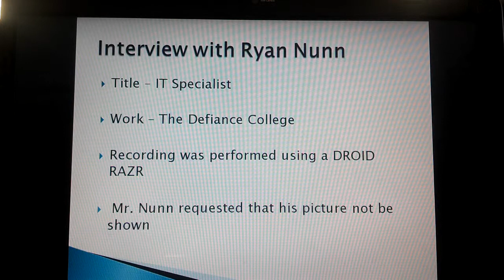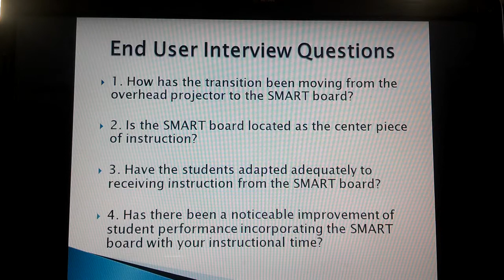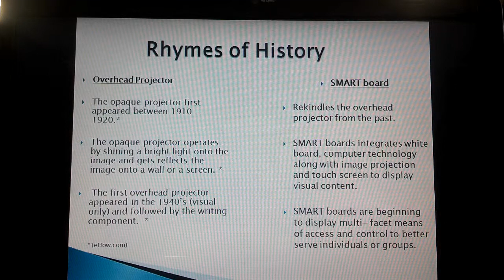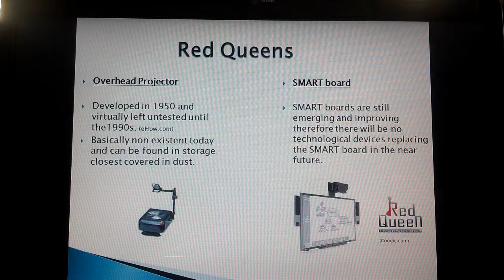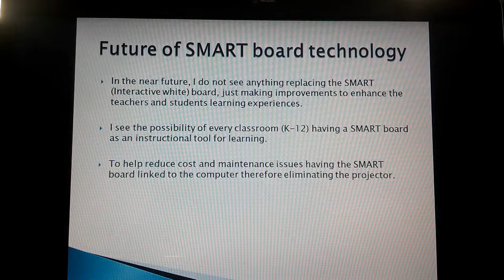Overhead Projector & SMART board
Multimedia Presentation on Obsolete and Emerging Technologies